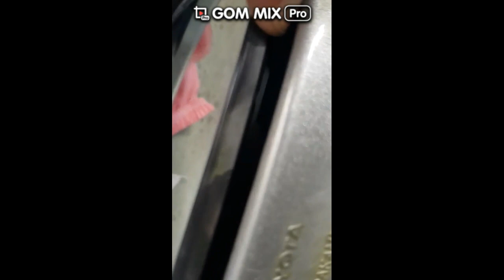TOYOTA replace a side mirror glass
TOYOTA COMMON TYPE
1 minute to replace a side mirror glass